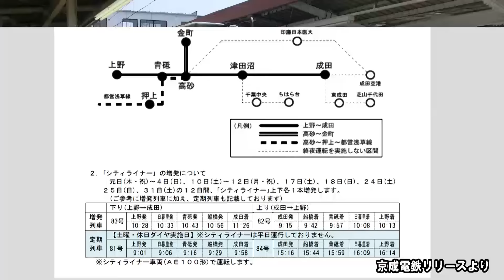京成 AE100形の臨時シティライナー【鉄道ニュース546】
鉄道ニュース546 【第54回】12月11日(金) 17:30~18:00

ゲスト：木村裕子さん(鉄道アイドル)
コメンテータ：渡辺雅史さん（ライター）
キャスター：三浦友里（鉄道チャンネルMC)